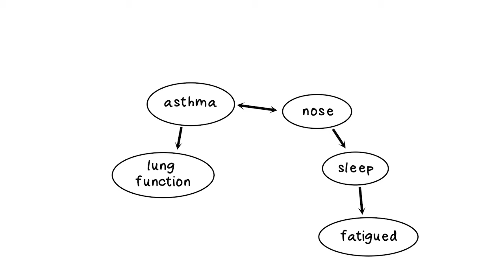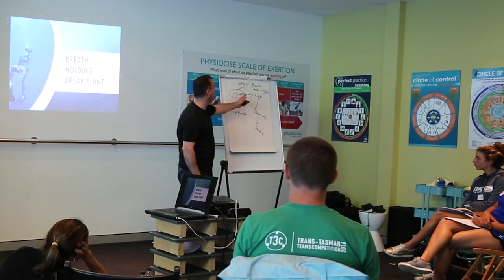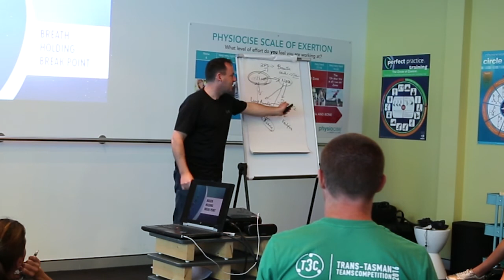Breathing Patterns: Effects Of Poor Breathing - Oxygen Advantage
Patrick McKeown explains effects of poor breathing patterns.

If we have asthma, the lower lungs are affected. If lower lungs are affected the nose is affected. Your lung function is also reduced.
And if you have nasal obstruction your sleep is affected and you wake up fatigued.

If you have BPD - Breathing Pattern Disorder you tend to breathe faster. If you breathe faster it contributes to stress.